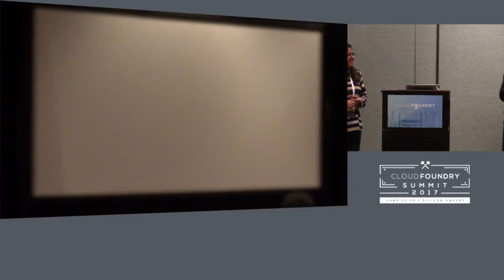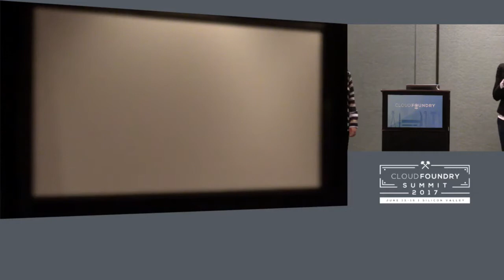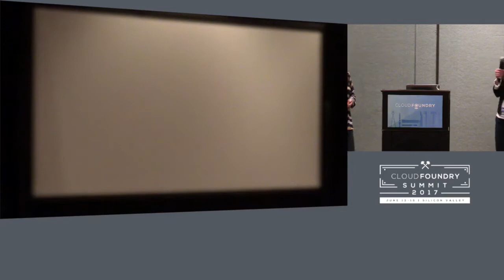Cloud Foundry in the Enterprise Track Introduction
Cloud Foundry in the Enterprise Track Introduction - Dormain Drewitz, Pivotal & Savita Raina, SAP

Dormain Drewitz
Pivotal Software
Director, Product Marketing
San Francisco Bay Area
Twitter Tweet
Dormain spent over five years as an investment analyst following infrastructure software, including Red Hat, IBM, Oracle, and numerous pre-IPO companies. Today, she collaborates with several software companies to build their go to market strategies with Pivotal Cloud Foundry. She is a Director of Product Marketing with Pivotal. She has published extensively on cloud computing topics for ten years, demystifying the changing requirements of the infrastructure software stack. She’s presented at the Gartner Application Architecture, Development, and Integration Summit; MuleSoft Connect; sales kickoffs, and numerous regional marketing events. Dormain holds a B. A. in History from the University of California at Los Angeles.

Savita Raina
SAP
Sr.Product Marketing Manager
Palo Alto
Savita is Sr. Product Marketing Manager for SAP Cloud Platform and has 10 years of direct work experience working in high tech industry. She has a diverse set of experiences that span from engineering design & product development to pre-sales, product and audience marketing functions. In prior roles at SAP she has been responsible for defining and delivering audience messaging, value proposition, and thought leadership content for the IT line-of-business. Prior to SAP, she has worked at Proofpoint, MKS Instruments and Oerlikon. She holds an MBA from Santa Clara University and MS in Electrical Engineering from New Jersey Institute of Technology.